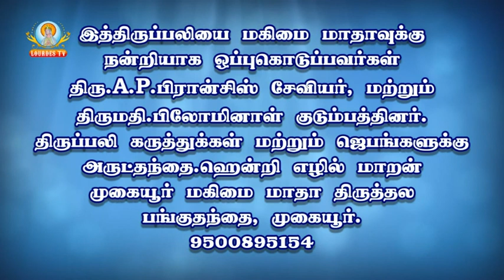Mugaiyur, Magimai Madha Shrine_24-12-2017 Part 02